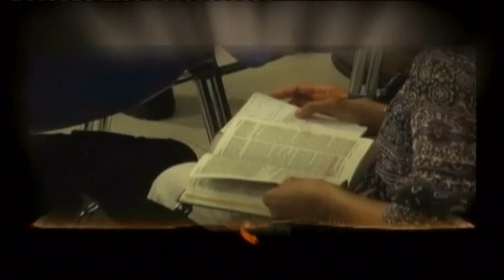SE PAR GRACE - 25 Décembre 2022